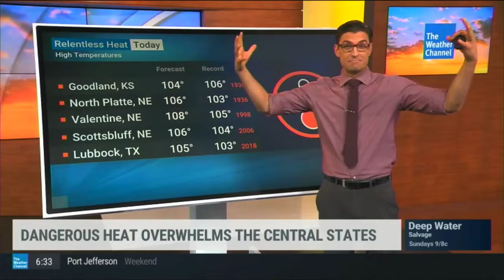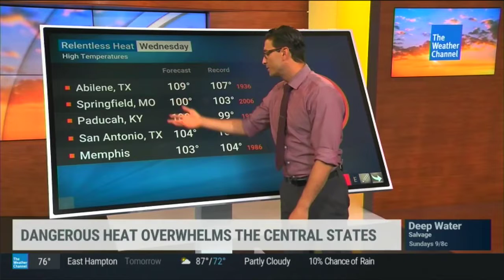108℉ Texas Roasts Like a Marshmallow HD Panhandle Too Hot To Touch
Live in A Condo? Moving into one?

2020 Gave off 8 GT of CO2
2021 was 300% worse so 24GT CO2 from fires
2022 is Double 2021 so 48 GT CO2 2022

Did you guys read about the medical study I’m in
a disabling syndrome of chronic neuropathic pain, fatigue, and autonomic dysfunction may appear after HPV vaccination.”

My Father Allen i Scherl ZBT USARMY actually belongs in prison next to Jeffrey Epstein or Michael Valva

He belongs next to Jeffrey Epstein